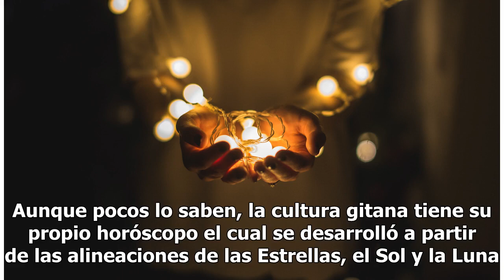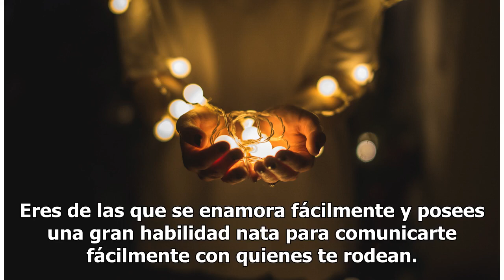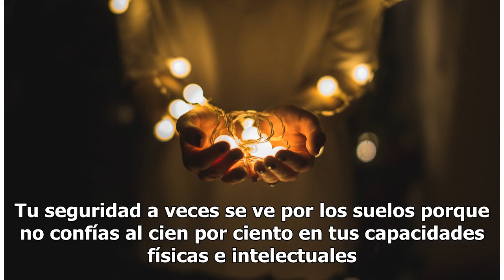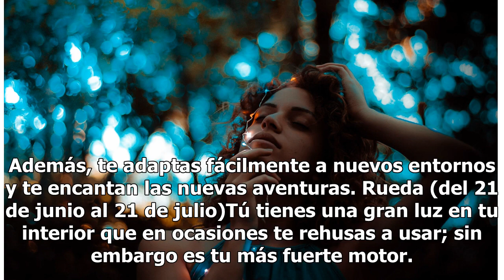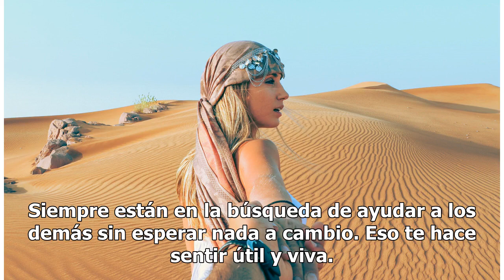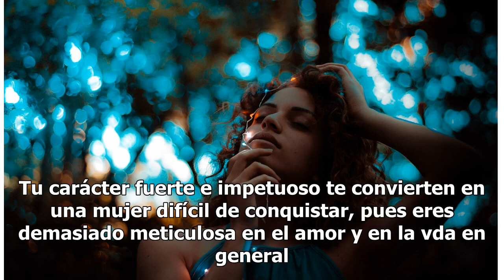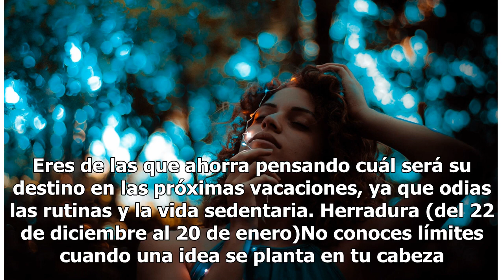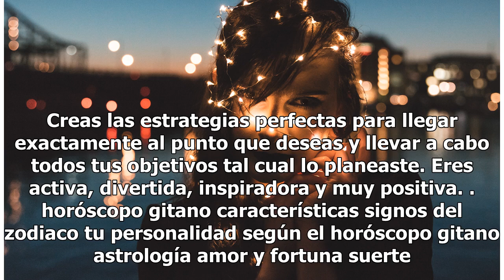Qué tan segura de ti misma eres según el horóscopo gitano